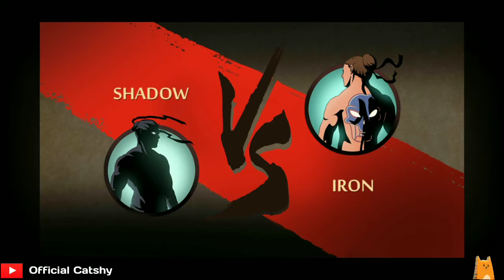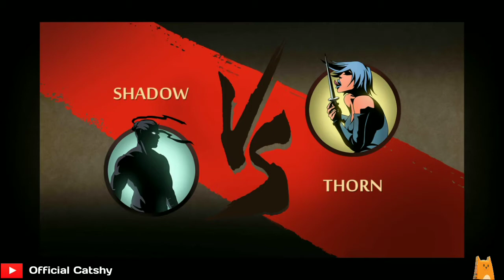Coba Pake Senjata Garpu #2 - Shadow Fight 2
Kali ini Saya bermain game Shadow Fight 2 Kembali dan coba senjata Garpu.

Enjoyy~~~

•Intro
Melanie Martinez - Play Date :